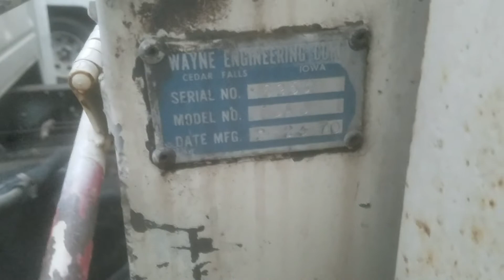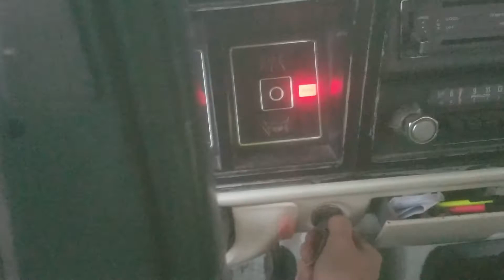Reuterhunter1 cart update January 2018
Just a quick update more to come. Iv got lots to catch up on since 2012 haha